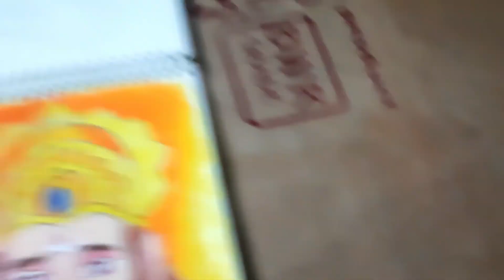Hanuman ji Drawing | Part2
Today I will show you Drawing of Hanuman ji part2 .
And you also see that how i complete Shri Hanuman ji drawing using Colored Pencil .

☆☆☆ And Friends, keep practicing your drawing skills for improve your artwork.

Will show again in the next drawing video 😀.

Until then, be careful and kchane well  ❤.
Thanks a lot and take care of yourself and enjoy your time in the next Drawing 😀💜❤️